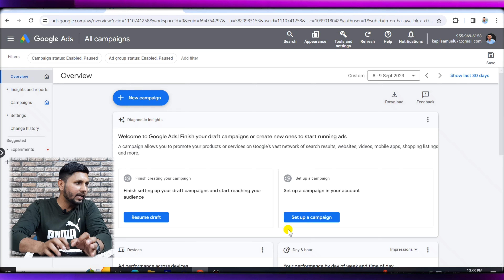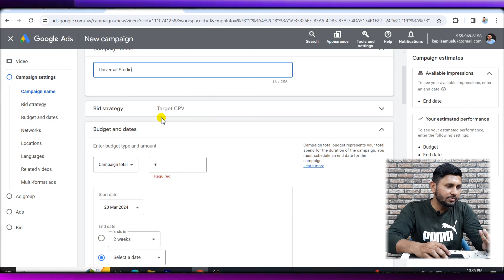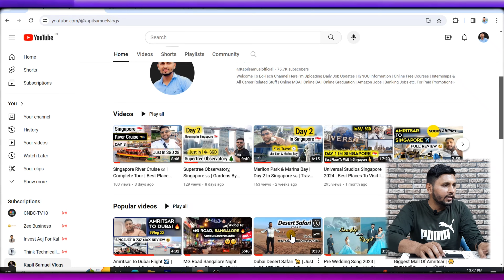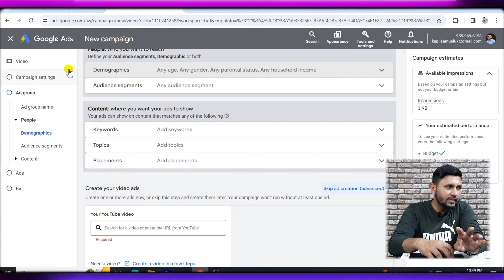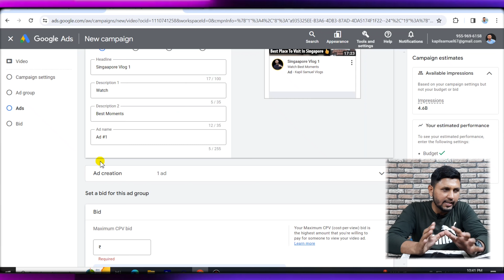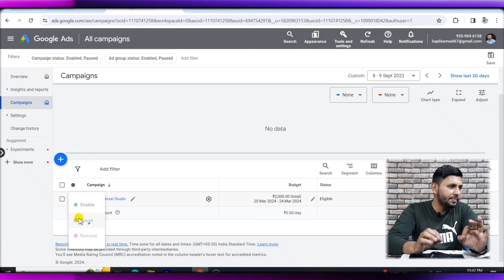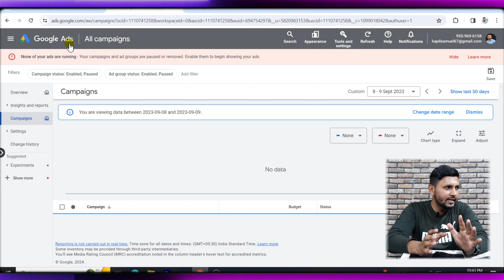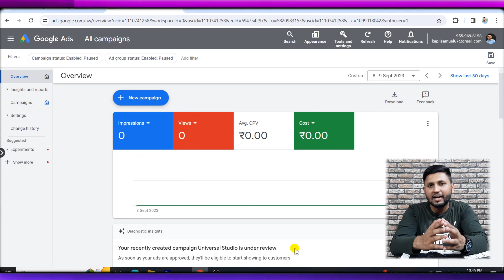Google Ads Tutorial 2024 | Promote Your Videos (₹1 = 100 Views) | How To Run Google Ads Campaign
google ads
google ads campaign
google ads kaise lagaye

google ads
how to run google ads for youtube
youtube video par google ads kaise lagaye mobile se
youtube video me google ads kaise lagaye free
youtube video par multiple ads kaise lagaye dekhe
youtube video ke niche ads kaise lagaye
google ads campaign tutorial
google ad campaign tutorial 2024
google ads search campaign tutorial
google ads campaign bangla tutorial
google ads video campaign tutorial
google ads shopping campaign tutorial
google ads display campaign tutorial
google ads smart campaign tutorial
google ads first campaign tutorial for beginners
google adsense india tax info
google adsense united states tax info
google adsense account website
google ads
google adsense account kaise banaye
google adsense